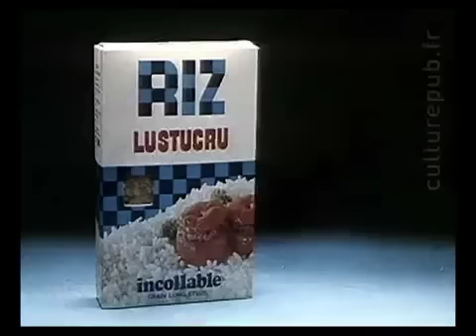Lustucru Thierry Lhermitte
Elle est comment votre blanquette ?
La pub du riz Lustucru avec Thierry Lhermitte en bon homme de maison
Année 1970